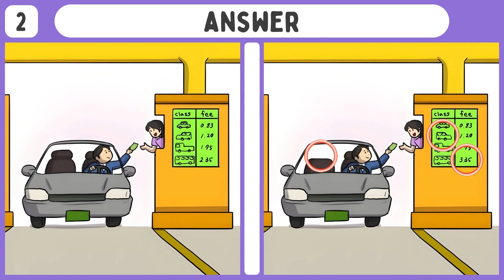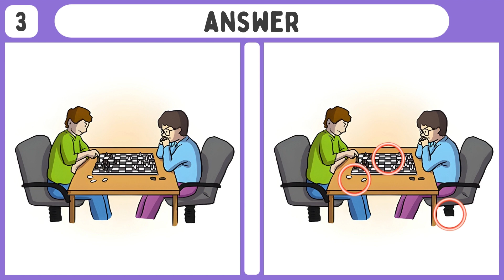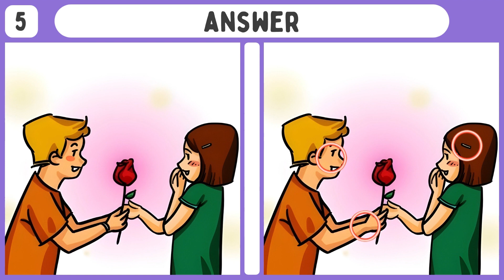Find The Difference | Can you find all puzzles (Spot The Difference #58)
This is a funfilled puzzle video which helps your brain to be focused and active. Easy way to have a healthy and sharp mind while you spot and find the differences.
You can enjoy the 'Spot the difference' puzzle which unknowingly improves and test your brain function.

Chapters
00:00 Intro
00:11 Puzzle 1
01:37 Puzzle 1 - Answer
01:47 Puzzle 2
03:12 Puzzle 2 - Answer
03:22 Puzzle 3
04:48 Puzzle 3 - Answer
04:58 Puzzle 4
06:23 Puzzle 4 - Answer
06:33 Puzzle 5
07:58 Puzzle 5 - Answer
08:08 Outro